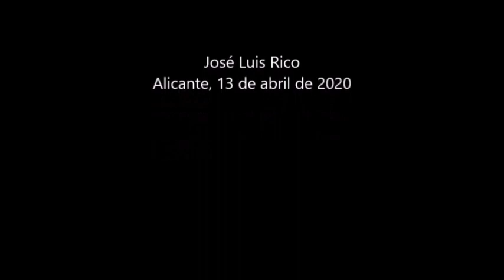EL POETA Y SU TIEMPO siglo XIX El Sino desgarrado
Vídeo del poema "Nada resta de ti" de Carolina Coronado, en la voz de José Luis Rico